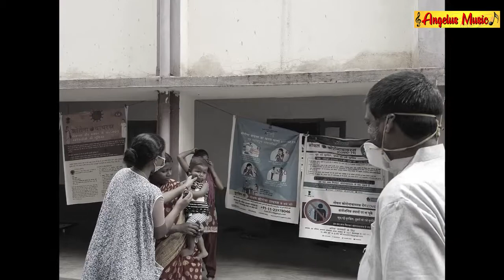एक फ़रियाद ख़ुदा से//EK PHARIYAD KHUDA SE // HINDI DEVOTIONAL SONG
!! LAK SERIES !!
                Presents

EK PHARIYA KHUDA SE ||  HINDI DEVOTIONAL VIDEO SONG
* सूचना
 हमारे CHANNEL के गानो का DJ Remix बनाना एवम इसके VIDEOS को YouTube में Re-UPLOAD करना और Local TV Channel में बिना अनुमति के ब्रॉडकास्ट करना गैरकानूनी है | अतः आप से अनुरोध है की ऐसा न करें | वरना आप के ऊपर कानूनी करवाई हो सकती है जानकारी  देने या लेने के लिए सम्पर्क करे M- 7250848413
* Copyright : LAK Series
* CONNECT
               LAK SERIES TOP HIT DEVOTIONAL SONGS